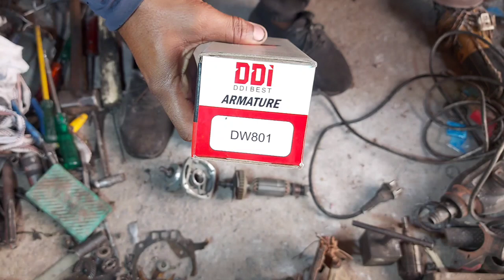ideal angle grinder repair